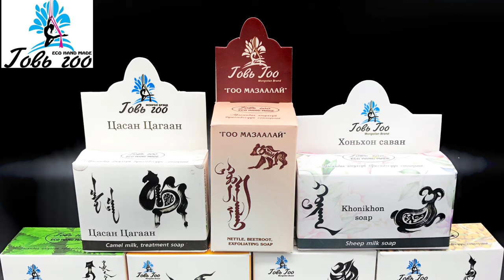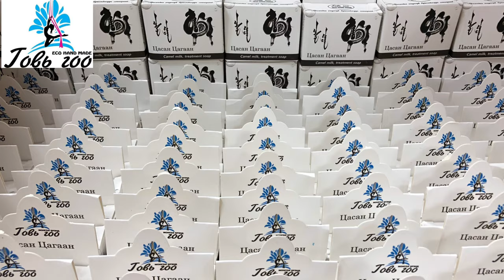Говь гоо Органик / Gobi Goo Organic cosmetics made in Mongolia/ 戈壁美 蒙古制 Bio Kosmetik Mongolei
Organic hand made cosmetics, made in Mongolia.